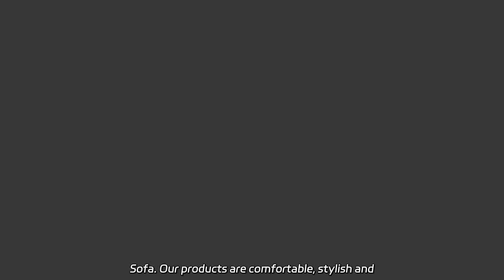Wholesale Outdoor Sofa with Aluminum Frame - Leading Manufacturer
Wholesale Outdoor Sofa with Aluminum Frame - Leading Manufacturer We are a leading factory of Bestselling Children's Furniture Sofa/Living Room Baby Sofa/Soft Children's Sofa/Modern Design Mini Sofa. Our products are comfortable, stylish and durable.